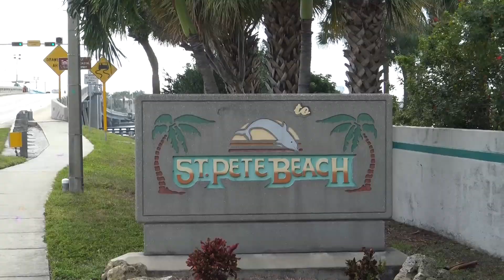Jesus mi fiel amigo Rafael Gonzalez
This video is about Music